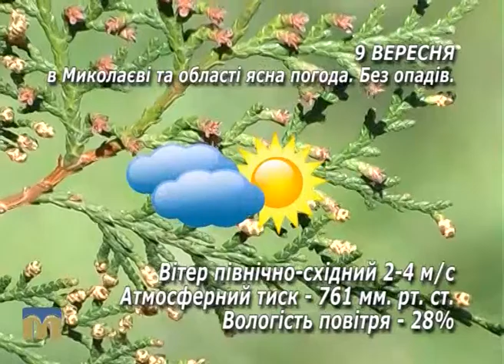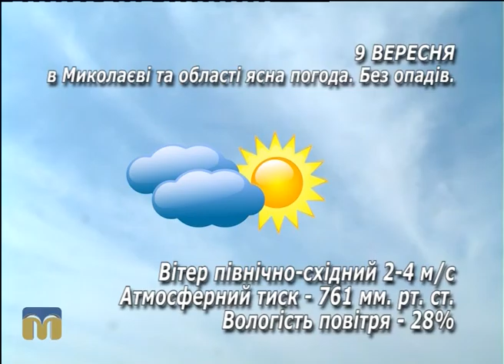Народні прикмети, прогноз погоди на 9 вересня 2016 року